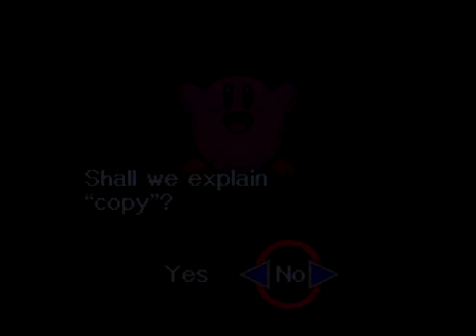Let's Play Kirby Super Star - Part 1: Squares Are Evil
Remember kids, don't eat square pancakes or you'll be evil just like them!

In this episode, we complete Spring Breeze and Gourmet Race! Sorry about the audio quality in this episode; we're planning on trying a new method...hopefully one that works better.